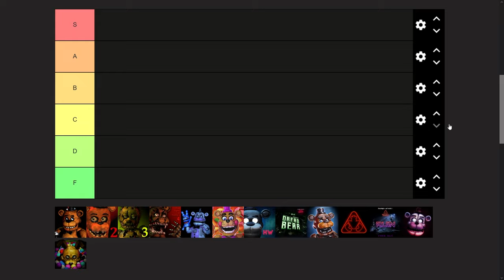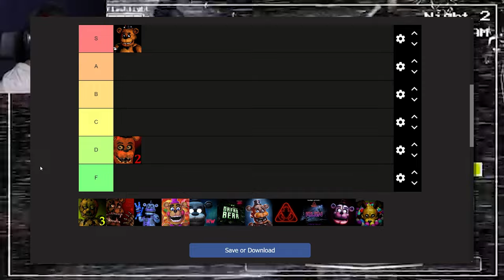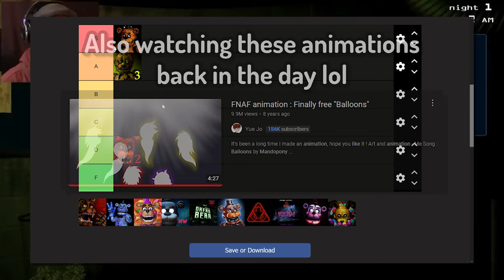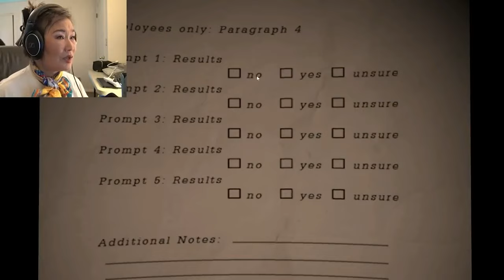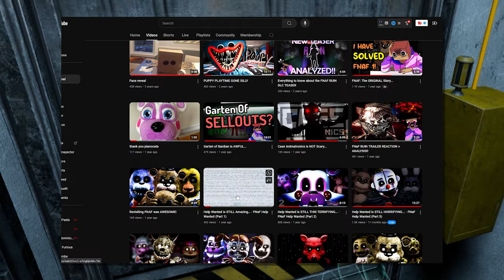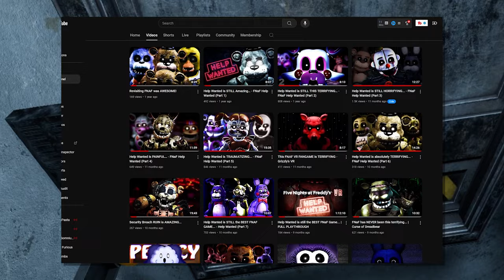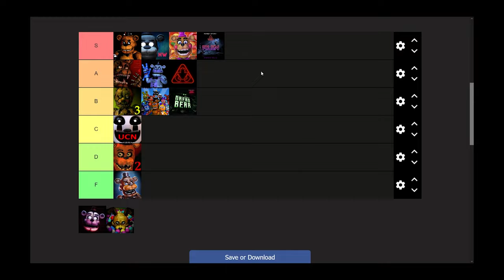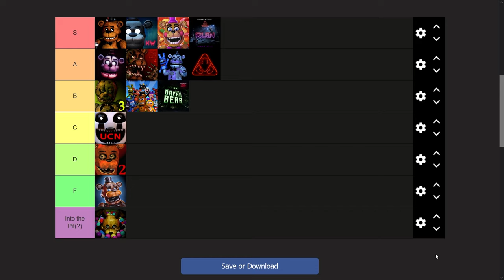RANKING EVERY FNAF GAME... | The DEFINITIVE FNAF Tierlist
This is the DEFINITIVE ULTIMATE FNaF tierlist, or five nights at freddys game tier list!! Let me know if you agree!

(ignore these)
scariest fnaf games ranked
ranking fnaf games
fnaf games ranked

this is one of my 10 year fnaf anniversary video's! I'll also do one where i go over all the news and tidbits on whats coming for the 10 year anniversary soon too!

Footage credits
(IF I USED YOUR FOOTAGE AND YOU DONT WANT THAT, LEMME KNOW AND ILL REMOVE THE VIDEO AND NOT USE YOUR FOOTAGE AGAIN :3)

Me (box): FNAF 1, FNAF Help Wanted, FNAF Help Wanted 2
Markiplier: FNAF 2, FNAF 6 (FNAF Pizzeria Simulator), Curse of Dreadbear, FNAF SL custom night
Jacksepticeye: FNAF 3
GTLive: FNAF World
CoryxKenshin: FNAF 4
AstralSpiff: FNAF Security Breach
RUIN and Into The Pit are from their respective trailers!
Want a good Minecraft server host with the BEST support, and HIGHEST quality? Or click this link to do it easier :D
00:00 - Intro
00:28 - FNAF 1
01:14 - FNAF 2
02:38 - FNAF 3
03:56 - FNAF 4
04:46 - Sister Location
06:49 - Pizzeria Simulator
09:16 - UCN
09:43 - FNAF WORLD
11:27 - Help Wanted
12:53 - Curse of Dreadbear
13:58 - FNAF AR
14:39 - Security Breach
15:55 - RUIN
16:53 - Help Wanted 2
18:09 - Into The Pit
Edited by 📦 ME!! BOX!! 📦

🐤 Follow one of THE Twitter accounts of all time!

📺 Watch me fail games LIVE!!

Wanna get in contact with me directly? Here's my discord!
►SleepyyBox # 4725 (With discords new handles, my username is just "SleepyyBox"!)